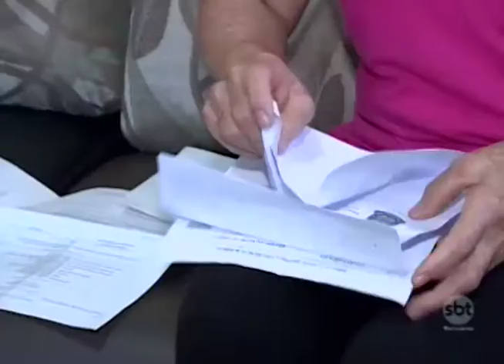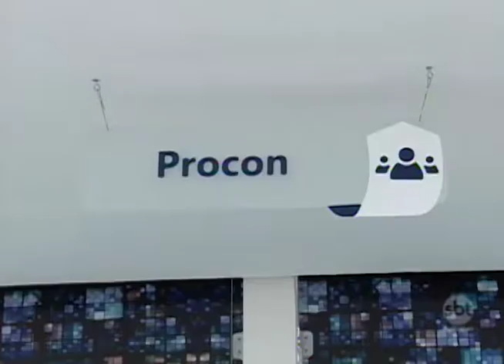Estacionamentos na região estão criando cláusulas para não se responsabilizarem pelos veículos